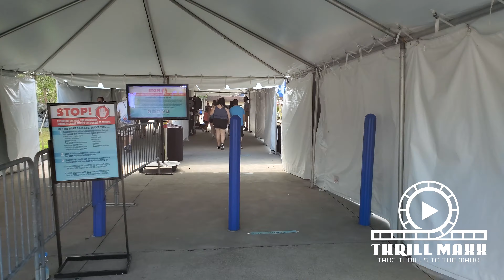Kings Island 2020 Park Tour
Thrill Maxx was on the scene at King's Island located in Mason, Ohio. This is a beautiful Cedar Fair park that is only about three hours away from Cedar Point. The park features several of thrilling coasters and new for 2020 is a B&M Giga Coaster called Orion that kicks things off with a 300ft first drop. King's Island is also home to plenty of family attractions, water rides, and a fantastic kiddie area called Camp Snoopy. With so much to do, you will need more than one day to do everything. I thoroughly recommend families of all ages to visit this park and see what they have to offer. Now sit back, relax, and get ready to take your Thrills to the Maxx!